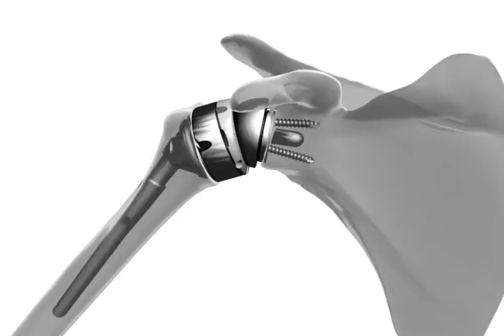역구형 어깨 인공관절치환술:기능 회복의 새로운 길 Reverse Spherical Shoulder Arthroplasty:A New Path to Restoring Function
Reverse Spherical Shoulder Arthroplasty (역구형 어깨 인공관절 치환술)는 어깨 관절의 심한 퇴행성 관절염, 회전근개 파열, 혹은 이전의 어깨 수술 실패로 인해 어깨 기능이 심각하게 제한된 환자에게 시행되는 수술입니다. 일반적인 어깨 인공관절 치환술과는 달리, 이 수술은 관절의 구조를 반대로 설계하여 안정성과 운동 범위를 개선하는 것이 특징입니다.

 특징:
1. 구조의 반전: 기존의 어깨 관절에서는 상완골(팔뼈) 쪽이 공 형태이고 견갑골(어깨뼈) 쪽이 소켓 형태이지만, 역구형 인공관절에서는 이 구조를 반대로 바꾸어 상완골 쪽에 소켓을, 견갑골 쪽에 공을 위치시킵니다. 이를 통해 회전근개가 손상되었을 때도 삼각근(Deltoid muscle)을 사용해 어깨의 기능을 유지할 수 있습니다.

2. 적응증: 회전근개 손상이 심각한 경우, 전통적인 인공관절 치환술로는 만족스러운 결과를 얻기 어렵기 때문에 역구형 어깨 인공관절 치환술이 추천됩니다. 또한, 관절염이 심하거나 반복적인 어깨 탈구가 있는 경우에도 효과적입니다.

3. 기능 회복: 역구형 구조를 통해 삼각근이 보다 효과적으로 작동하게 되어, 회전근개가 없어도 어깨의 움직임과 기능을 유지할 수 있습니다. 수술 후 재활 과정을 통해 환자는 통증 완화와 더불어 일상 생활에서의 어깨 사용 능력을 크게 향상시킬 수 있습니다.

이 수술은 특히 노년층이나 심각한 어깨 기능 손상이 있는 환자에게 주로 시행되며, 관절의 안정성을 크게 높이고 통증을 줄이는 데 도움을 줍니다.

Reverse Spherical Shoulder Arthroplasty is a surgical procedure designed for patients with severe shoulder degeneration, rotator cuff tears, or those who have had unsuccessful previous shoulder surgeries. Unlike traditional shoulder arthroplasty, this procedure reverses the joint's structure to improve stability and range of motion.

 Key Features:
1. Reversed Structure: In a normal shoulder, the ball is part of the humerus (upper arm bone) and the socket is part of the scapula (shoulder blade). In reverse spherical arthroplasty, this structure is flipped, with the ball attached to the scapula and the socket to the humerus. This modification allows the deltoid muscle to take over much of the shoulder’s function, even if the rotator cuff is severely damaged.

2. Indications: This procedure is recommended for patients with massive rotator cuff tears, where traditional shoulder replacements may not provide sufficient stability or mobility. It is also effective in cases of advanced arthritis or recurrent shoulder dislocations.

3. Restoration of Function: The reversed design allows the deltoid muscle to work more efficiently, enabling shoulder movement and functionality even in the absence of a healthy rotator cuff. After surgery and proper rehabilitation, patients often experience significant pain relief and an improved ability to use their shoulder in daily activities.

Reverse spherical shoulder arthroplasty is commonly performed on older patients or those with severe shoulder dysfunction. It greatly enhances joint stability and alleviates pain, offering a better quality of life post-surgery.